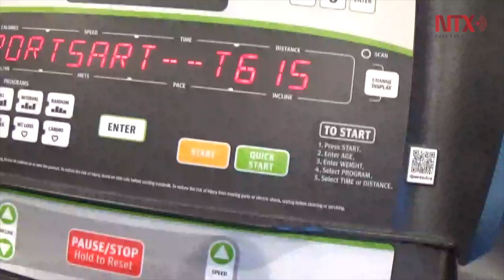Inauguran en Chile primer hotel City Express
La cadena hotelera mexicana City Express inauguró su primer hotel en esta capital, el cual está ubicado a cinco minutos del Aeropuerto Internacional de Santiago, la principal terminal aérea del país.